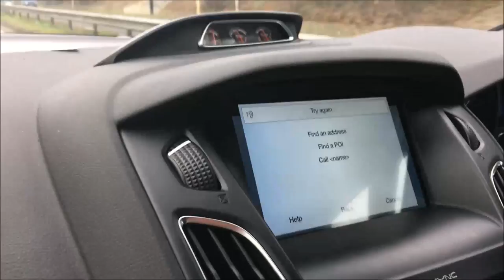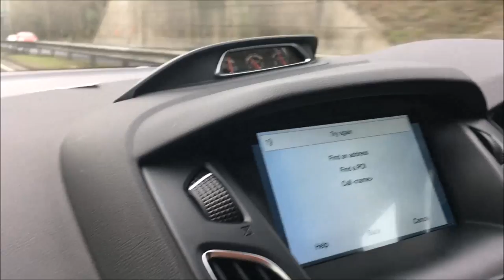Cardiff City 5-0 Rotherham United Vlog - (2016/17)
End Result: Cardiff City 5-0 Rotherham United

Scores: 1-0 Kadeem Harris
2-0 Junior Hoilett
3-0 Craig Noone
4-0 Kenneth Zohore
5-0 Kenneth Zohore